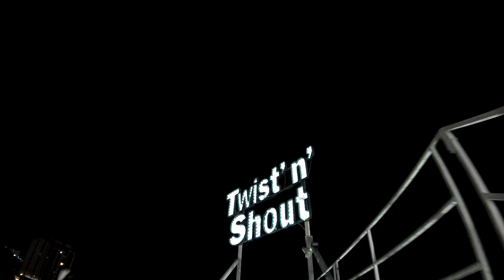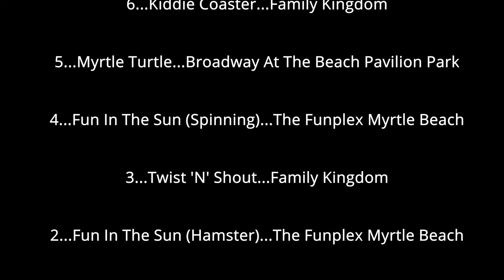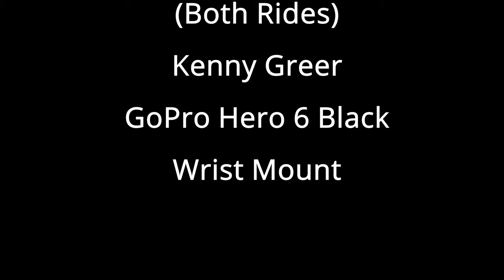All Current Roller Coasters In Myrtle Beach Ranked, 2021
Subject:  Currently there are three parks operating in the Myrtle Beach area that have roller coasters.  Between the parks, there are six different coasters (Fun In The Sun at The Funplex Myrtle Beach has two different ride experiences depending on whether you ride in a spinning car or a hamster wheel car, so I counted them as two rides...there are five physical rides).  In this video I rank them all from my least favorite to my favorite.  None of them are bad, this is just my opinion on the order that they rank.  The parks and rides are listed below in alphabetical order (you have to watch the video to see the rankings):

***Information beyond the coaster name listed below comes from RCDB

Broadway At The Beach Pavilion Park

 Myrtle Turtle - Steel - SBF Visa Group - Spinning Coaster - MX608 Park Model

Family Kingdom Amusement Park

 Kiddie Coaster - Steel - D.P.V. Rides - Big Apple/Wacky Worm - Minicoaster Apple

 Swamp Fox - Wood - Philadelphia Toboggan Coasters, Inc

 Twist 'N' Shout - Steel - Wild Mouse - Zamperla - Zig Zag Coaster - 270m

The Funplex Myrtle Beach

 Fun In The Sun - Steel - SBF Visa Group - All Models - Big Air Coaster

Date:  2021

Location:  Myrtle Beach, South Carolina

Camera:  iPhone (Bodhi - Myrtle Turtle)
         GoPro Hero 6 Black (Kenny - Wrist Mount - Fun In The Sun, Kiddie Coaster, Swamp Fox, and Twist 'N' Shout)